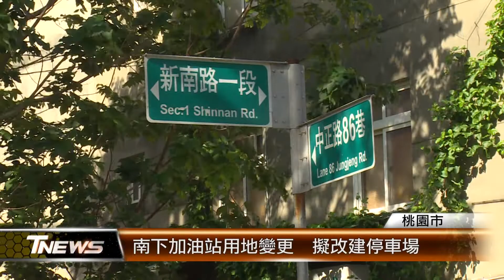南下加油站用地變更 擬改建停車場│T-NEWS聯播網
桃園市蘆竹區新南路一段的南下加油站，5年前發生漏油污染，遭到民眾抗議停業荒廢至今。由於南下加油站位在精華地段，緊鄰蘆竹區公所，市議員張桂綿向市府建議，拆除廢棄加油站改建停車場。一來活化土地，二來也能解決南崁地區的停車問題。